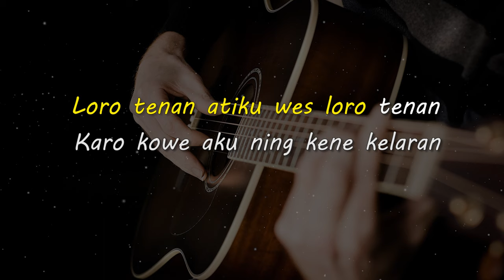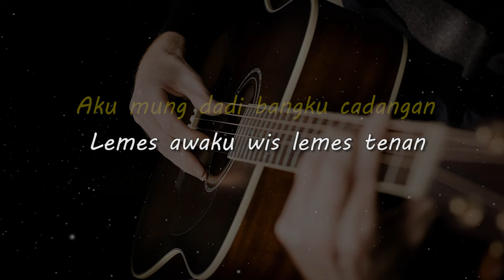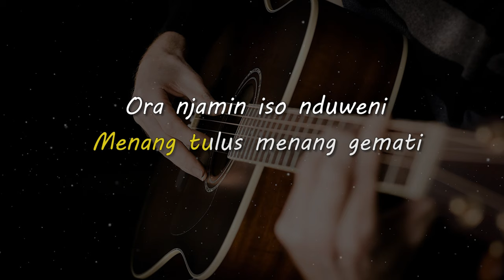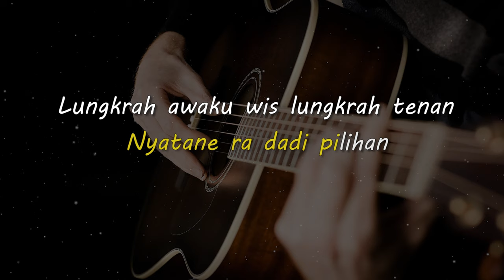BANGKU CADANGAN // MIQBAL GA // KARAOKE GITAR AKUSTIK NADA COWO ( MALE )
Lirik

Loro tenan atiku wes loro tenan
Karo kowe aku ning kene kelaran
Susah seneng tak kancani
Nyatane kowe ora ngerteni
Milih wong lio koe tegel ninggalno

Menang tulus menang gemati
Ora njamin iso nduweni
Jebule Aku kapusan
Aku mung dadi bangku cadangan

Lemes awaku wis lemes tenan
Berjuang mati-matian
Nyatane ra dadi pilihan
Lungkrah awaku wis lungkrah tenan
Tak ikhlas'ke karo de'e
Wis tak culke timbang loro atine

Matursuwun.